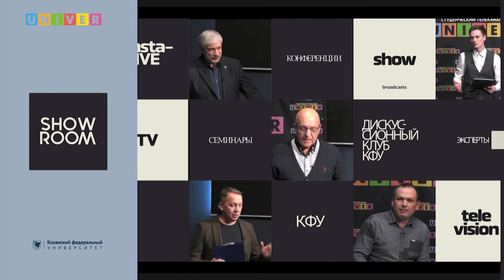КФУ-лайф. Институт психологии и образования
Поступление в вуз - страшный и сложный процесс... Если ты не смотрел КФУ-лайф! На вопросы абитуриентов о поступлении в Институт психологии и образования Казанского федерального университета ответили:

Александр Бибик - ответственный секретарь приёмной комиссии, Департамент образования КФУ
Алмаз Галимов - заместитель директора по образовательной деятельности
Руслан Хакимзянов - заведующий кафедрой клинической психологии и психологии личности